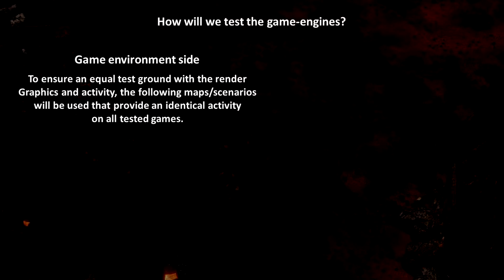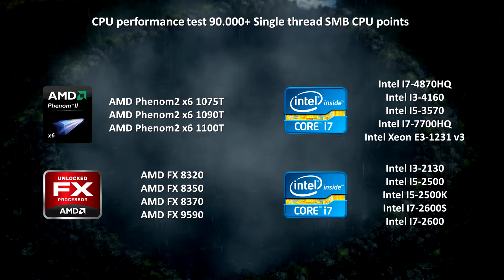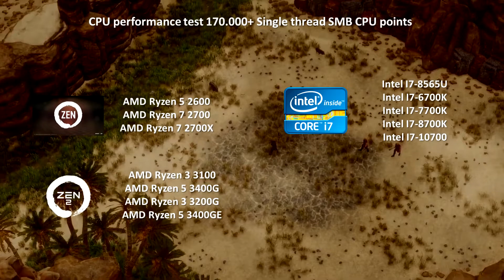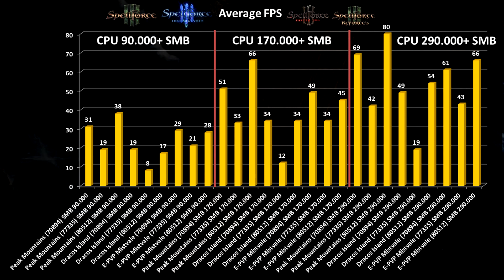SpellForce 3 – Game-Engine Performance Test (2017-2021)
In this video we are testing the different version of the SpellForce 3 Engine with their known CPU Single thread bottleneck on different levels of CPU performance. The SpellForce 3 game-engine is very CPU single thread intensive. As you can see the game itself does not use much CPU-Cores to share the load but handles most of it on some very few. This causes the performance to drop drastically even on Systems with strong GPU’s in use. If the single thread power of a CPU is too low, you will experience low performance no matter the settings.

Timestamps:
00:00 – 01:17 Video and Test Information overview
01:18 – 03:22 E.V. 70894 – Peak Mountains – Dracos Island – E-PVP Mistvale @90.000 SMB
03:23 – 05:24 E.V. 77335 – Peak Mountains – Dracos Island – E-PVP Mistvale @90.000 SMB
05:25 – 06:54 E.V. 80512 – Peak Mountains – Dracos Island – E-PVP Mistvale @90.000 SMB
06:55 – 08:23 E.V. 70894/77335/80512 – Peak Mountains @90.000 SMB
08:24 – 10:24 E.V. 70894/77335/80512 – Dracos Island @90.000 SMB
10:25 – 12:16 E.V. 70894/77335/80512 – E-PVP Mistvale @90.000 SMB
12:17 – 14:30 E.V. 70894 – Peak Mountains – Dracos Island – E-PVP Mistvale @170.000 SMB
14:31 – 16:15 E.V. 77335 – Peak Mountains – Dracos Island – E-PVP Mistvale @170.000 SMB
16:16 – 17:41 E.V. 80512 – Peak Mountains – Dracos Island – E-PVP Mistvale @170.000 SMB
17:42 – 19:08 E.V. 70894/77335/80512 – Peak Mountains @170.000 SMB
19:09 – 21:04 E.V. 70894/77335/80512 – Dracos Island @170.000 SMB
21:05 – 23:00 E.V. 70894/77335/80512 – E-PVP Mistvale @170.000 SMB
23:01 – 24:52 E.V. 70894 – Peak Mountains – Dracos Island – E-PVP Mistvale @290.000 SMB
24:53 – 27:02 E.V. 77335 – Peak Mountains – Dracos Island – E-PVP Mistvale @290.000 SMB
27:03 – 28:45 E.V. 80512 – Peak Mountains – Dracos Island – E-PVP Mistvale @290.000 SMB
28:46 – 30:30 E.V. 70894/77335/80512 – Peak Mountains @290.000 SMB
30:31 – 32:14 E.V. 70894/77335/80512 – Dracos Island @290.000 SMB
32:15 – 34:06 E.V. 70894/77335/80512 – E-PVP Mistvale @290.000 SMB
34:07 – 36:00 E.V. 70894 – Peak Mountains @90.000/170.000/290.000 SMB
36:01 – 37:43 E.V. 77335 – Peak Mountains @90.000/170.000/290.000 SMB
37:44 – 39:09 E.V. 80512 – Peak Mountains @90.000/170.000/290.000 SMB
39:10 – 41:17 E.V. 70894 – Dracos Island @90.000/170.000/290.000 SMB
41:18 – 43:46 E.V. 77335 – Dracos Island @90.000/170.000/290.000 SMB
43:47 – 45:28 E.V. 80512 – Dracos Island @90.000/170.000/290.000 SMB
45:29 – 47:37 E.V. 70894 – E-PVP Mistvale @90.000/170.000/290.000 SMB
47:38 – 49:37 E.V. 77335 – E-PVP Mistvale @90.000/170.000/290.000 SMB
49:38 – 51:29 E.V. 80512 – E-PVP Mistvale @90.000/170.000/290.000 SMB
51:30 – 52:00 E.V. 80512 – Results Overview

Based on the CPU Benchmark score of the “System-Meeter-Bar”, the clock speed of the test System will be adjusted to come close to the same result the other tested CPU’s did manage to achieve, to emulate their performance in the tests based on the 1min single thread test.
The “System-Meeter-Bar” is/was designed to offer a solution for license friendly support and  analysis tools who are compact and not related to EULA’s who require licensing for commercial usage. The SMB is a system data collection tool, system overview tool, benchmark and system report tool all in one. You can use it for displaying an overview of your system, finding issues or testing the stability of your system via the built-in benchmark tool, no matter if it’s used on a private system or used in a commercial environment.